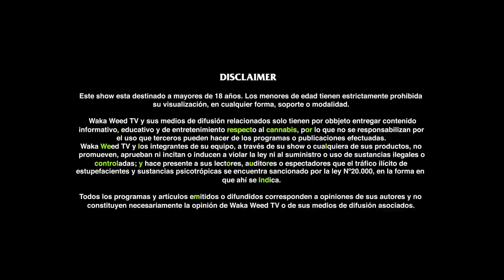High as f#ck with Philip H. Anselmo & The Illegals | WakaWeedTv 01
Philip H. Anselmo & The Illegals se pegaron la fumada de sus vidas. Visitaron la WakaCueva y lo que pasa en la WakaCueva... bueno, se vé en este canal..

Recuerden chamacos que WakaWeedTV es un proyecto en desarrollo, la pinche pandemia nos hizo adelantar el estreno para entretenerlos y hacerlos reir durante estos tiempos extraños. Iremos sacando a la luz el material que tenemos grabado y estamos buscando la forma de generar más. Manténganse atentos cabrones, se viene la crema!

Bless!
Mr Waka.

ENG
Philip H. Anselmo & The Illegals getting high as a kite was no joke. They got into the WakaCave and... what happens in the WakaCave.. well, you can watch it on this channel.

Waka Weed TV is an ongoing work in progress, this goddamn pandemic made us push it’s premiere forward to properly entertain and make your days more enjoyable during these strange times. We’ll be bringing to light the footage we had already recorded and we’re looking forward to getting more content available for you. We’ll keep in touch, beloved potheads. Shit’s coming down!

Bless!
Mr Waka.